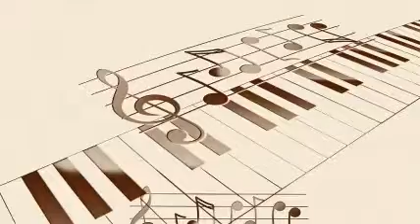Buddy Rich - I May Be Wrong (1945)